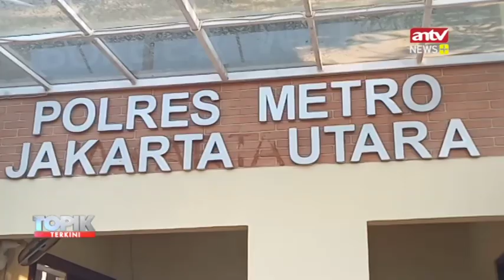Wanita Thailand Selundupkan Sabu di Mulut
Seorang wanita asal Thailand ditangkap polisi setelah ketahuan membawa sabu seberat 270 gram dari negaranya. Wanita itu sempat lolos pemeriksaan di bandara karena sabu disembunyikan di dalam mulutnya. Selain itu polisi juga meringkus seorang nenek berusia 64 tahun bandar narkoba Nenek yang sudah memiliki 6 cucu itu ditangkap karena jadi bandar sabu di daerah Cilincing Jakarta Utara.